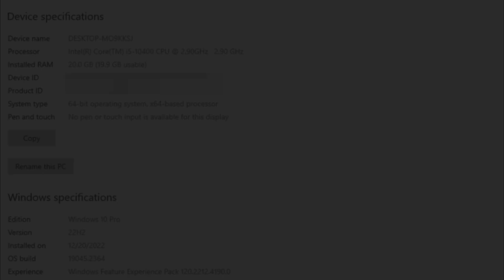GTX 960 | Atomic Heart | I5 10400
⏱ Timestamps ⏱
00:00 SYS SPEC
00:05 DRIVER SPEC
00:10 1080P (HIGH - FSR QUALITY)
1:34 1080P (MEDIUM - FSR QUALITY)
2:47 1080P (LOW - FSR QUALITY)
🔧PC SPECS🔧
● GPU : GTX 960 2GB GDDR5
● MOTHERBOARD  : MSI B560M PRO-VDH
● HDD : Seagate 4TB
● OS : Windows 10 Pro ver. 22H2
● Recorded : MSI AFTER BURNER & SHADOW PLAY